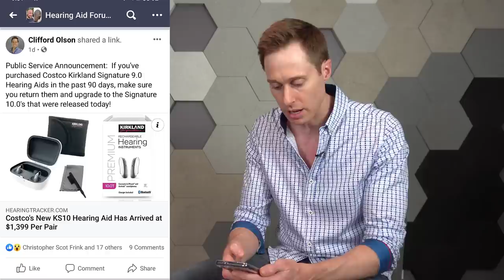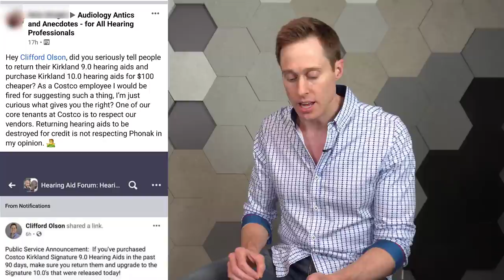New Costco Kirkland Signature 10.0 Hearing Aid & My Cycling Accident! | DrCliffAUD VLOG 065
New Costco Kirkland Signature 10.0 Hearing Aid & My Cycling Accident! | DrCliffAUD VLOG 065.  Dr. Cliff Olson talks about Costco's tenet about respecting their Vendors more than their Customers, and discusses his recent bike crash.

Update: You can return hearing aids for up to 180 days NOT 90 days as I previously thought!